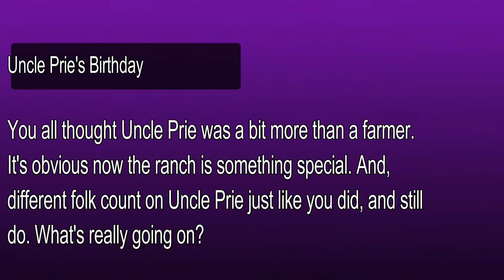RP's Uncle Prie's Grandfather Clock